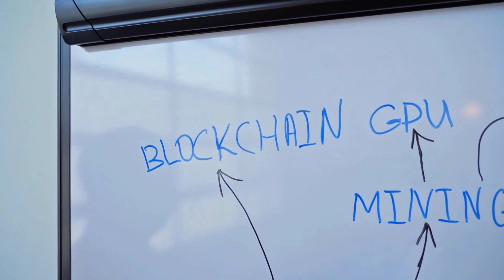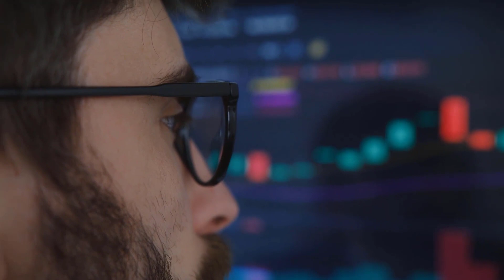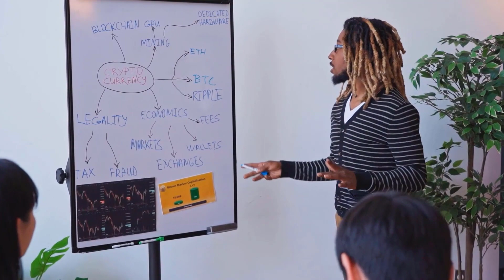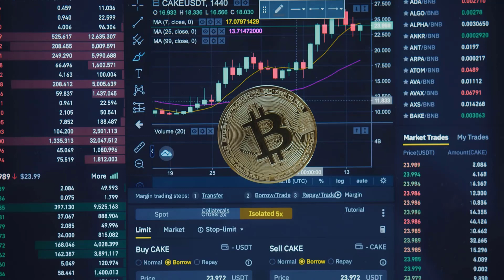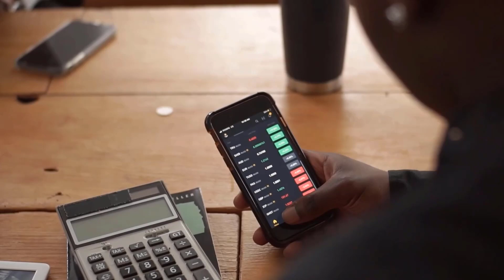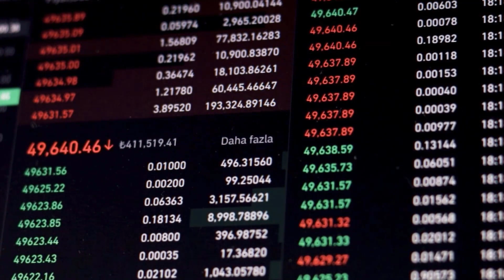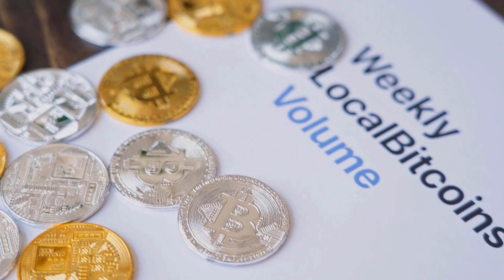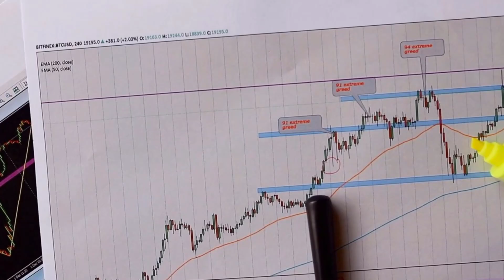HEDERA IS ABOUT TO GO UP BY 5000%?? - HBAR PRICE PREDICITON & LATEST ANALYSES